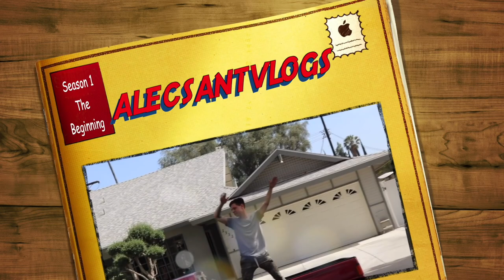I MIGHT GET A NEW CAR?!?